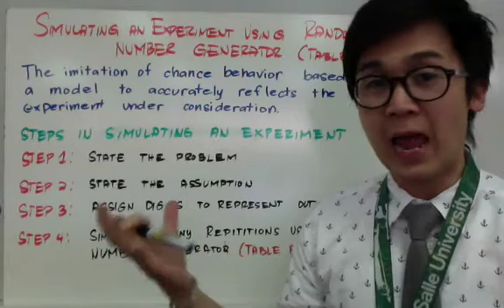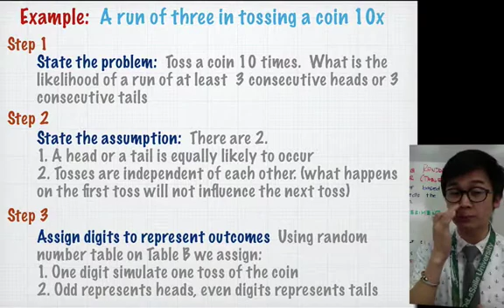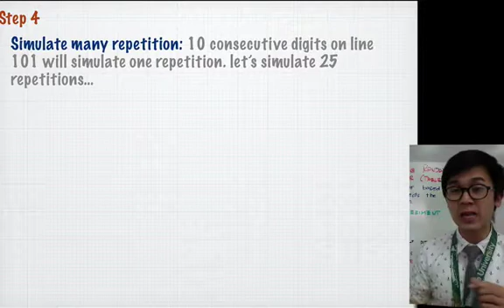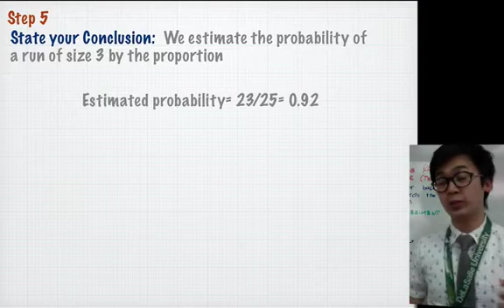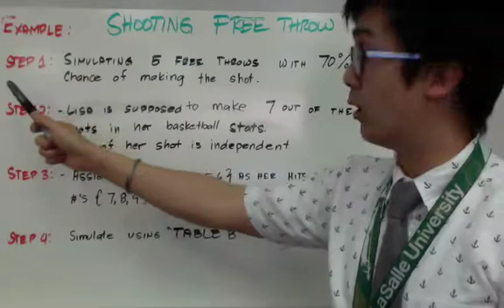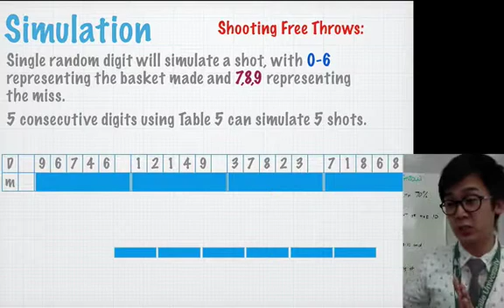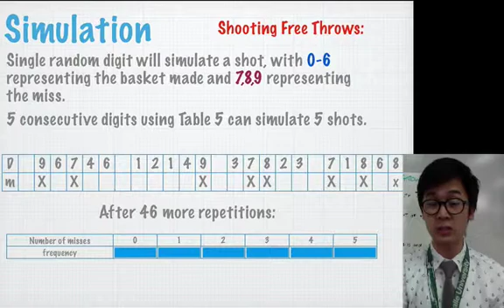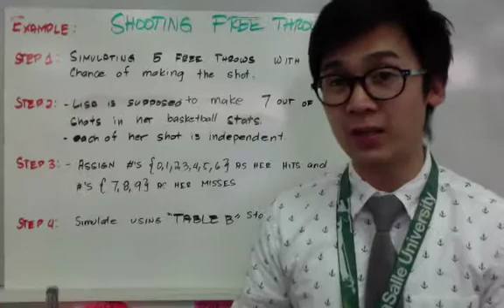STATISTICS: Simulating Experiment on Shooting a Ball Filipino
lesson sa pag gamit ng simulation ng isag experiment para sagutin ang ilang tanong sa probabilities

0:21 steps in simulating experiment
1:23 example on simulating coin flips
3:47 simulation